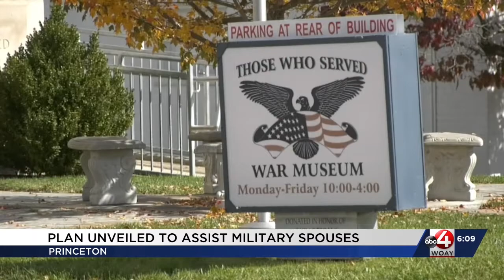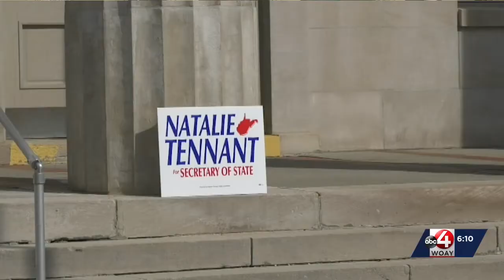Natalie Tennant unveils plan to help military spouses start their own businesses